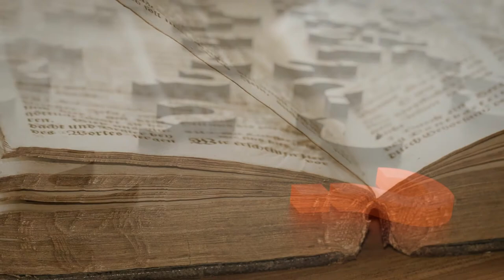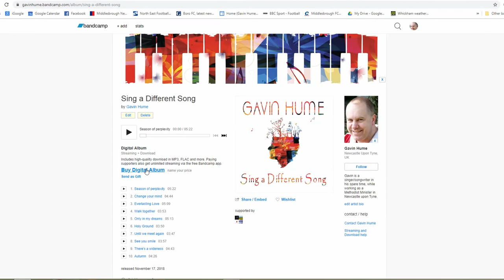STORIES behind the SONGS: 2) Change Your Mind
This is the second in a series of videos telling the stories behind the songs on my album - Sing a Different Song, which is available for download at gavinhume.bandcamp.com

This song is about seeing things differently, and about how ridiculously difficult it is to change your mind, especially on something you have held for so long to be true.
It is inspired mainly by the words of Jesus in the Sermon on the Mount. I was also grateful for the reflections of Steve Chalke in his book 'Different Eyes'.

Change Your Mind - words and music by Gavin Hume

Rebel preacher on a hillside, with revolution poetry.
Here's the meaning of repentance: change your mind completely.

Blessed are the poor in spirit, and blessed are the meek
For theirs is heaven's kingdom, (And one day) They'll get the justice that they seek.

So It's time to leave behind what you've been holding for so long.
Yes, it's time to change your mind and admit you might be wrong
Open up your heart to find, the dream intended all along
And let faith be redefined - it's time to sing a different song.

Can't you see there's something wrong with how you read your holy book
When the letter of the law becomes an idol, while people needing grace you overlook.

You heard that it was said "an eye for an eye", but I tell you to live more graciously.
You heard it said you only need to love your neighbour, but I tell you to love your enemies.

Looking through the broken lens of our blinkered point of view
Through the filter of our fears, do we no longer hear what's true?
A voice is calling through the years - you heard it said but I tell you...